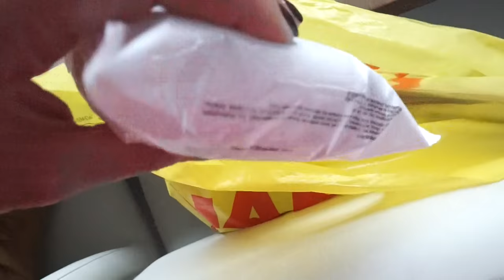VLOG I LESANDRO wird 10 I Tauschpaket I Leben mit 4 Kindern I Familytime #4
VLOG, LESANDRO ist 10 geworden, dazu nehmen ich euch ein wenig mit und wir öffnen gemeinsam ein Tauschpaket von der lieben Filizz.
schaut unbedingt vorbei!

VORHER -NACHHER...

Lieblinge:
'Real Techniques Make up Schwamm REDUZIERT:

'Falsche Wimpern Ardell REDUZIERT! :

Equipment:
'Canon 700d
'Kamera für FMA :